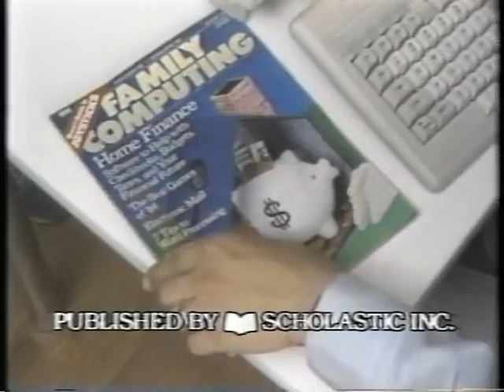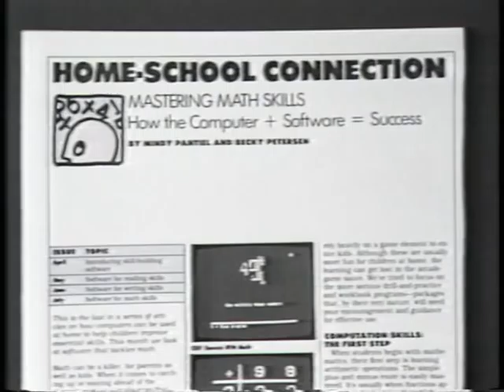Family Computing Magazine Commercial 1982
Found this on a VHS of mine with some other footage from 1982.

If you have any information about this commercial, such as voice overs, actors, etc, please leave a comment to help document this archive.

Courts have previously found that a use was fair where the use of the copyrighted work was socially beneficial. In particular, U.S. courts have recognized the following fair uses: criticism, comment, news reporting, teaching, scholarship, research and parodies. This falls under teaching (how commercial were done in the 1980's). Not to mention the legal basis is not completely settled, many lawyers believe that the following (and many other uses) are also fair uses: Space-shifting or format-shifting. Which this is format shifting. The purpose and character of the use, including whether such use is of a commercial nature or is for nonprofit educational purposes -- Courts are more likely to find fair use where the use is for noncommercial purposes.